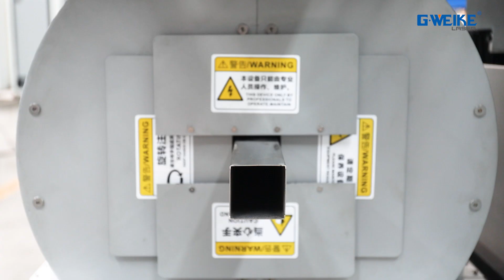Gweike Fiber Laser Cutting Machine LF3015LNR